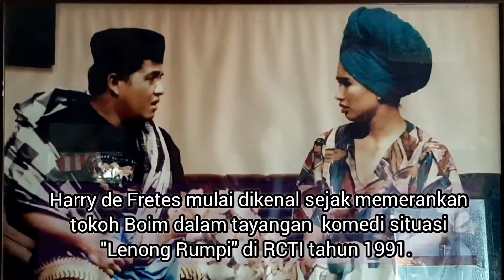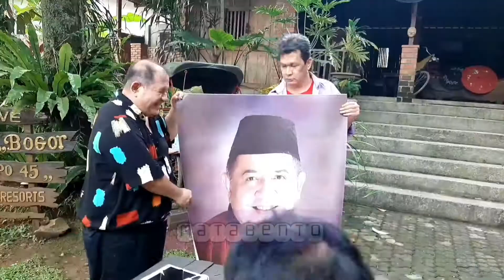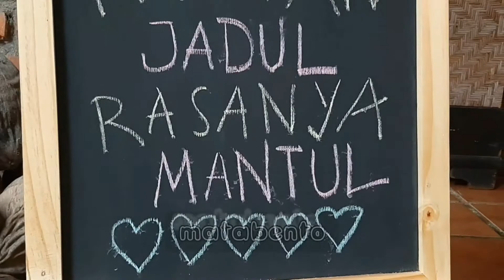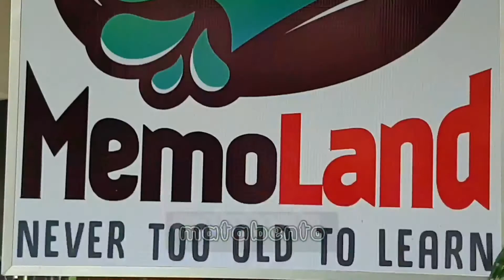Harry "Boim" de Fretes Bawa Kenangan Lama ke Hotel di Parung Bogor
Nama Harry de Fretes sempat mencuat tahun 90-an ketika ia memerankan tokoh Boim dalam tayangan komedi situasi di RCTI, Lenong Rumpi.
Saat ini Harry ditantang untuk menghidupkan sebuah hotel di kawasan Parung Bogor. Dia akan membawa musik dan film lama di tempat yang diberinya nama Memoland.